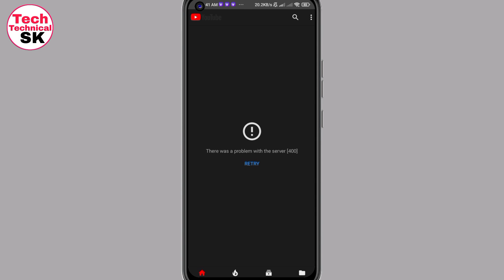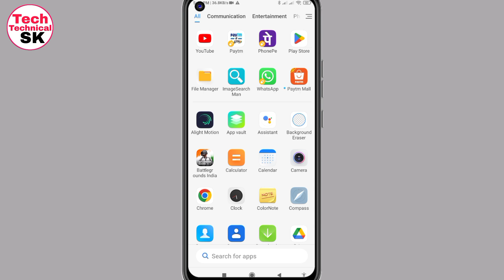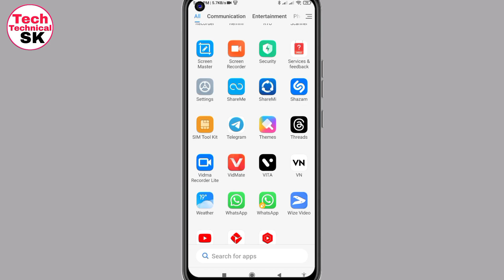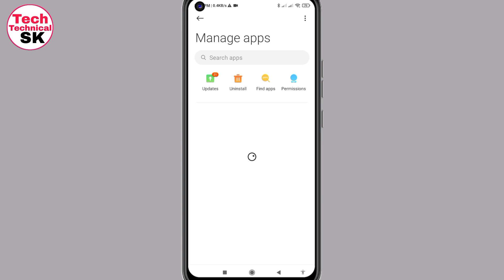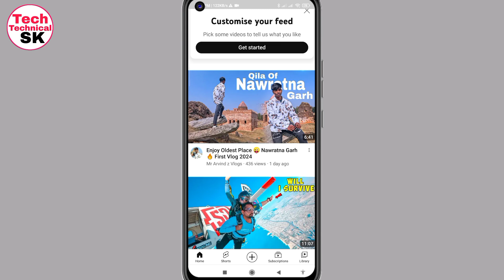youtube fix there was a problem with the server (400) error problem solve 2024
Hello dosto is video me maine bataya hai ki agar apke youTube me server (400) ki problem ko kaise fix kar sakte ho